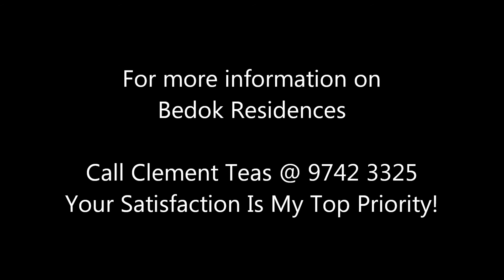Bedok Residences (Developer Sales Team:97423325)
Expecting TOP in 2015, Bedok Residences is minutes drive to CBD and Orchard due to easy access to PIE and CTE. It is walking distance to Bedok MRT Station and bus interchange. Shopping malls like Bedok Mall(below Bedok Residences), Bedok Point, East Point Mall and tampines Mall are nearby.

1bedroom: 70units(517-603sqft)
1bedroom+study: 110units(592-678sqft)
2bedroom: 191units(689-1227sqft)
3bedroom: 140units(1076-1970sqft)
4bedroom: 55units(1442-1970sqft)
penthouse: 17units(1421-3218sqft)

Your Satisfaction Is My Top Priority!

Clement Teas
ERA Senior Marketing Director
ERA Realty Network Pte Ltd
CEA Reg No.: R023985F